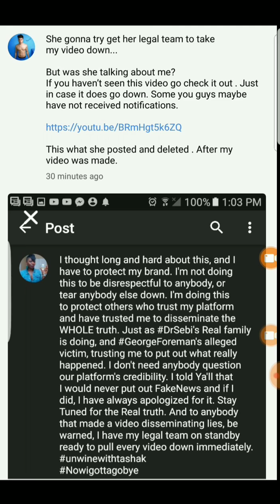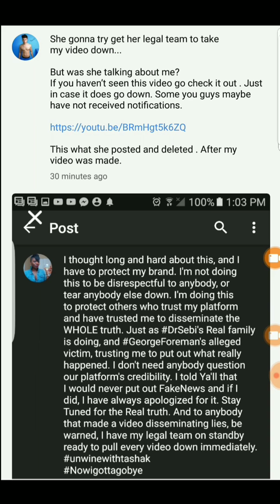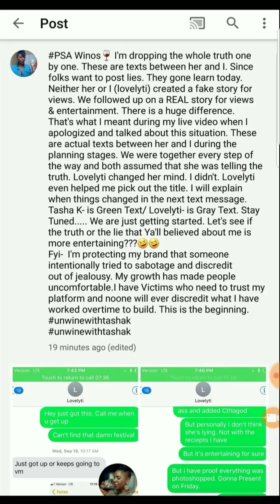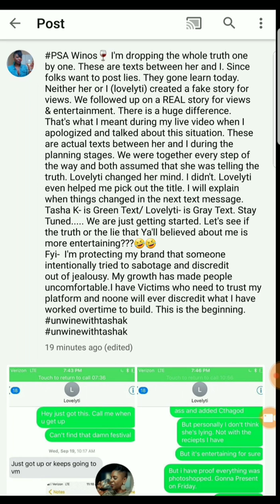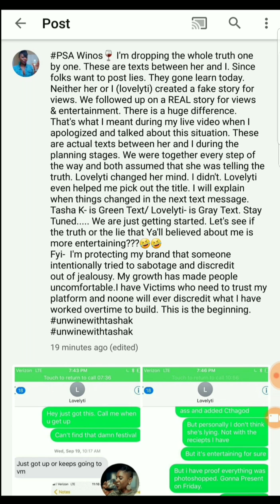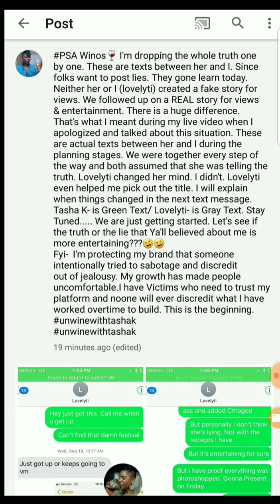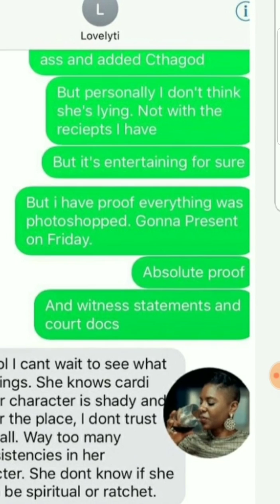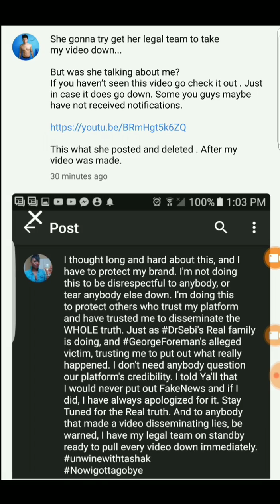Tasha K. Is Dropping Receipts Today, Proof that Lovelyti knew EXACTLY what was going on with Star M.